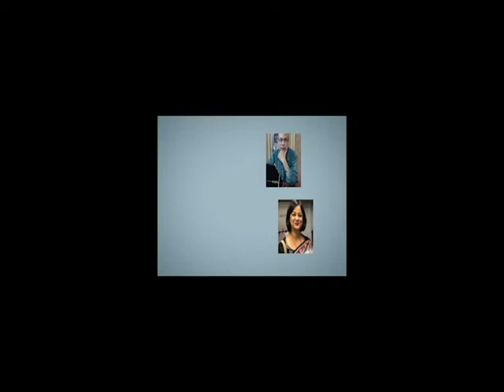Prachi Baluapuri in Conversation with Shiv Harsh Suhalka, Editor in Chief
Dynamic Bhopalite Prachi took the initiative to promote Bhopal for Better Air connectivity and created a group which became very popular and delivered good result to bring Bhopal on India's Aviation scene. It attracted thousands of Bhopalites living allover India and abroad to become part of this group. We are Proud of you Prachi.